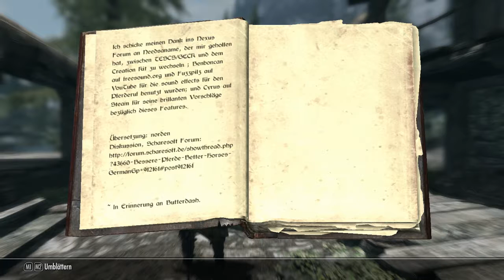Let's Read #1 - Better Horses